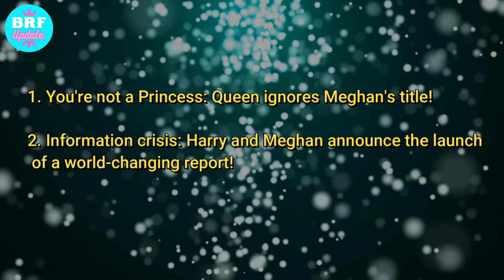Harry and Meghan announce the launch of a world changing report!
00:00 You're not a Princess: Queen ignores Meghan's title!
02:10 Harry and Meghan announce the launch of a world-changing report!